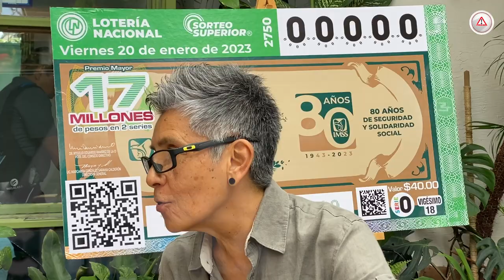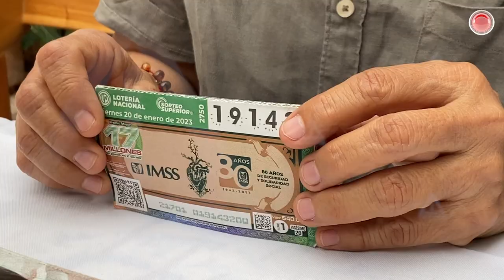Imprimen en 2.4 millones de cachitos obra de artista chiapaneca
Hoy que el IMSS cumple 80 años de creación, la Lotería Nacional le festejó con un cachito en su honor y Lucy le puso, literalmente, el corazón.